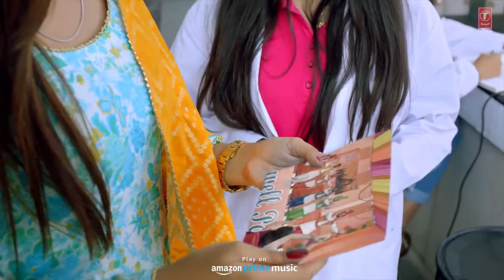Fanaa (Official Video) | Shivjot Gurlez Akhtar | tera mera mera tera ki rishta ve | Punjabi 2021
Fanaa Lyrics by Shivjot and Gurlej Akhtar is latest Punjabi song with music given by The Boss. Fanaa song lyrics are written by Shivjot himself.
New Punjabi Songs 2021
fanaa by shivjot
fanaa by gurlez akhtar
Lyrics:
Ni college ch mere naal padhdi si tu
Mere pichhe kaiyan naal lad’di si tu
Haaye ik na class miss karda si tu
Ve meriyan raahan de vich khad’da si tu

Ho bhej ke vichola mera dil jitt leya
Ve mind phirde si karde vi thaan

Ho tera mera mera tera ki rishta ve
Tainu takkde hi ho jaan main fanaa

Ho billo teri vote sadde pind boldi
Te mere lekhan vich bole tera naa
Tera mera mera tera ki rishta ve

The Boss!

Ve main sambh sambh rakhiyan oh photoan
Tussi farewell desi paaya bhangda
Ni main uddan ve deno tainu chukkeya

Peya jeb vich reh gaya si kangna

Ho sachiyan jo neetan hoiyan
Tere naal preetan hoyian
Sadd diyan sab mere haan diyan
Ho hind tera yaar billo
Tere naal pyar billo
Oh vi sab ehe gallan jaan diyan

Ho kaahno nehde nehde sadde hoyi jaani ae
Ni college chon college’an tu khoyi jaani ae
Ajj vi onni hi teri khoobsurti

Ni billo main vi tera onna hi karaan

Ho tainu dinda si jo coffee diyan offer’an
Ni main muhre canteen de si kutteya
Ho saddi yenkana ch sirre si rakaan main
Teri herogiri ne hi mainu patteya

Ho deve jadon hass billo
Taawa ch bas billo
Paawan teri PG taayin nitt karda
Ho hil gayi alignment
Pyar di assignment
Shivjot mere naal fit karda

Notebook khol takk laindi roj sohneya
Tu corridor vich ditta rose sohneya
Haaye paper’an de din baithi online si
Main tainu guide karaan naale main daran

Na thoddiyan virasatan di laanedarni
Ve jaan jaan ke dream main karaan
Ho jehda billo bhejda ae rabb jod ke ni
Ohi rishta tere naal jachda

shivjot gana,
shivjot gana song,
shivjot song new,
shivjot song plazo,
shivjot gana punjabi song,
shivjot song sharara,
shivjot song shivjot,
shivjot gana dj,
shivjot song punjabi,
shivjot gana gana,
shivjot ka gana dj,
shivjot ke gana dj,
shivjot punjabi gana dj,
shivjot song,
shivjot song status,
shivjot song all,
shivjot song remix,
shivjot k song,
shivjot song jini k beautiful tu,
shivjot k new song,
shivjot k all song,
shivjot 2,
shivjot gana video,
shivjot ka gana video,
shivjot da gana video,
shivjot punjabi gana video,
shivjot punjabi song video gana,
shivjot da gana punjabi video,
palazzo 2 song shivjot,
shivjot palazzo 2 song status,
palazzo 2 song shivjot dance,
palazzo 2 song shivjot whatsapp status,
palazzo 2 song shivjot remix,
palazzo 2 song shivjot video,
2 number song shivjot,

Credits:
Song: Fanaa
Singer/Lyricist/Composer: Shivjot
Female vocals: Gurlez Akhtar
Female Lead: Sana Khan